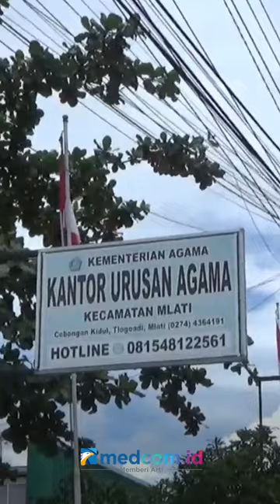PERNIKAHAN KAESANG DAN ERINA AKAN DILAKSANAKAN DI DEPOK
Erina Sofia dan Kaesang Pangarep akan menikah pada 10 Desember mendatang. Pernikahan akan dilaksanakan di Ambarrukmo Kab. Sleman.

Namun karena pernikahan akan dilaksanakan di luar kecamatan calon pengantin, maka KUA Mlati mengeluarkan surat numpang nikah. Sehingga nanti ijab-qobul dan administrasi dilakukan oleh KUA Depok. Surat rekomendasi sudah dikirimkan ke KUA Depok. Sedangkan resepsi pernikahan akan digelar di Surakarta, Jawa Tengah.